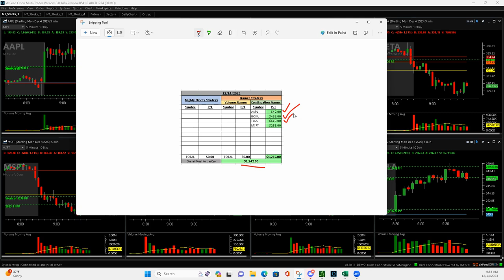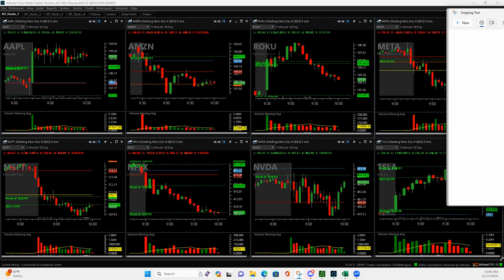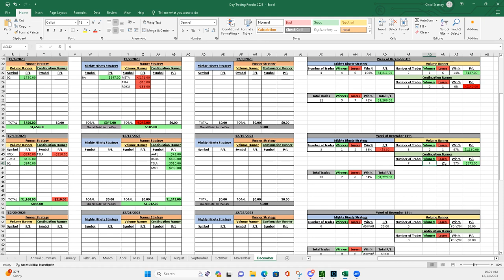Day Trading Recap - December 14, 2023